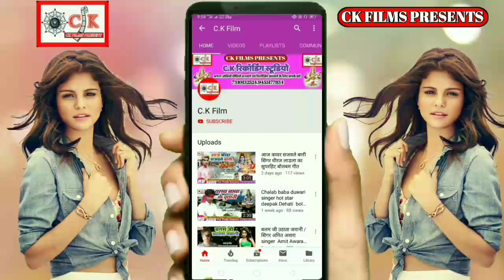भूल गईलू लव सब दिल से बुलाई के singer Mahendra Premi Ka Dard Bhara geet